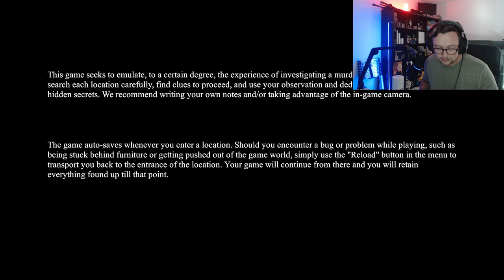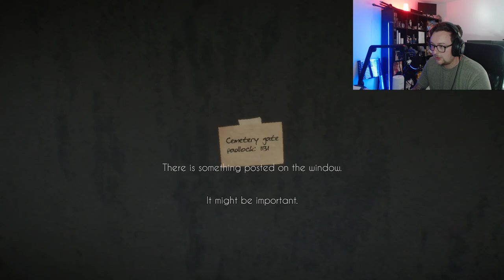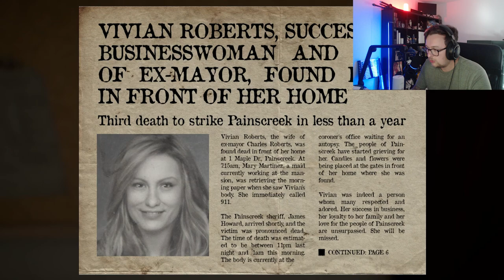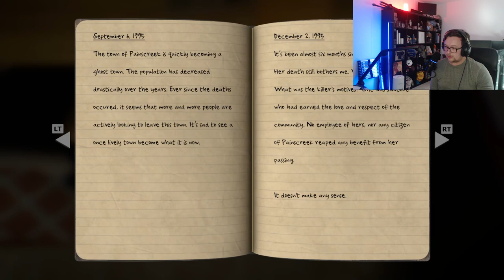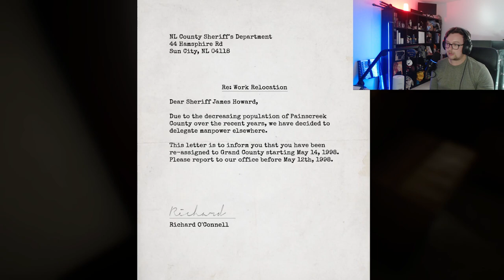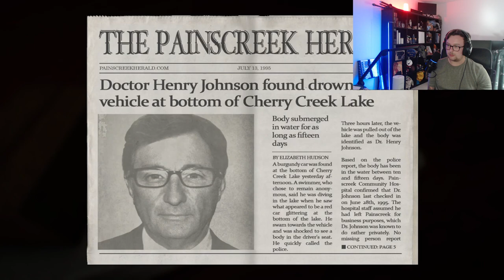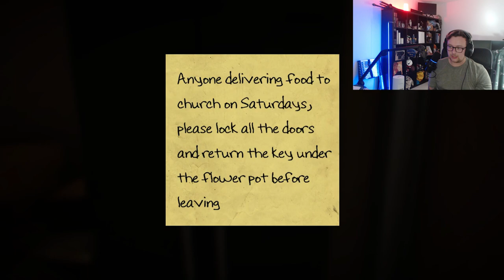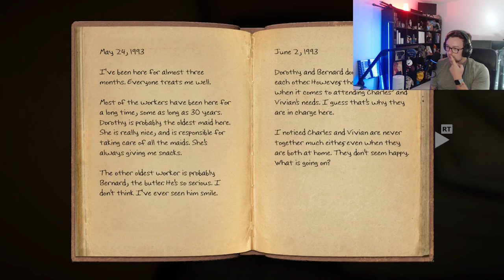The Painscreek Killings | Part 1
Investigate an infamous cold case in the eerie, abandoned town of Painscreek. Search for evidence, connect the dots and uncover who killed Vivian Roberts. Can you expose the truth behind this town’s dark secrets?

Play the game here! ► Game

Wanna recommend a game or just have a funny meme to send?